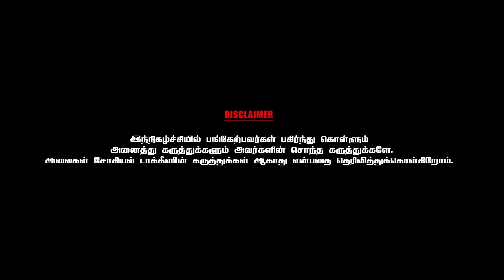மூன்று அமெரிக்க ஜனாதிபதிகளோடு பணி புரியக் கூடிய வாய்ப்பு | CWC | JOURNALIST PRAKASH M SWAMY |PART-04